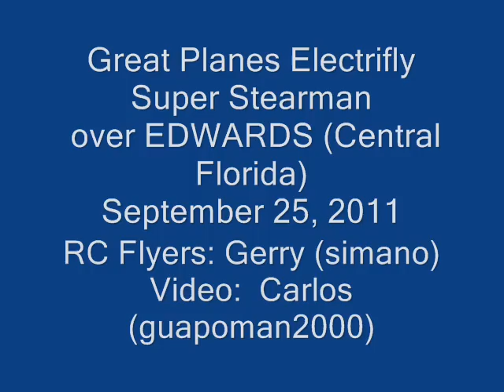Great Planes Super Stearman over East Orlando Florida 09-25-2011.wmv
Gerry enjoying his Great Plane Super Stearman during a super Sunday Morning at a place we all affectionately call "EDWARDS" due to the wide and open space with smooth concrete surface!